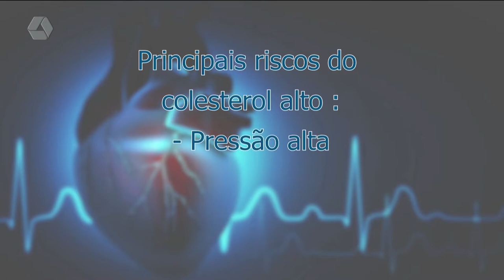8 de agosto é Dia Nacional de Combate ao Colesterol